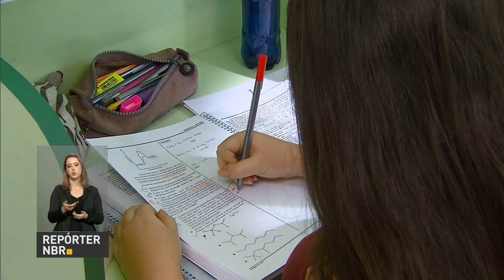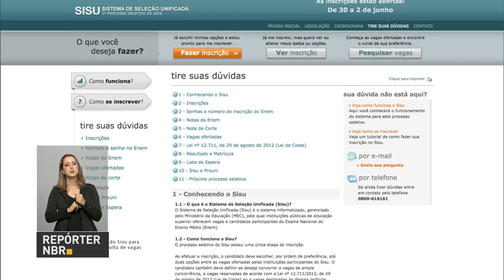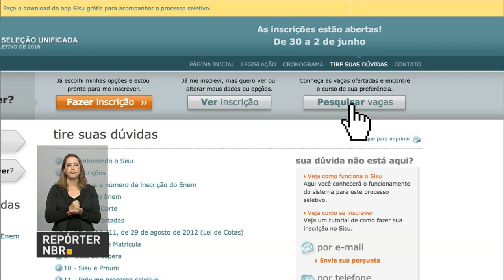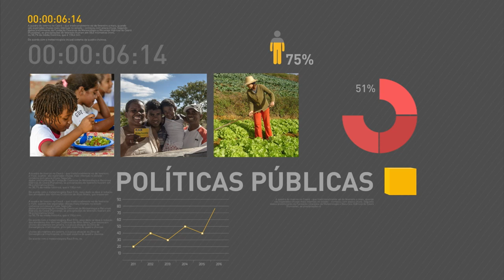Michel Temer convida Aloysio Nunes para liderança do governo no Senado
REPÓRTER NBR 16H - 31.05.16: Presidente interino Michel Temer convidou o senador Aloysio Nunes (PSDB-SP) para ser o líder do governo no Senado Federal. Mais cedo, Temer participou de encontro com o ministro da Justiça e secretários de Segurança Pública dos estados. Veja também: o ministro da Justiça, Alexandre de Moraes, anunciou a criação de um núcleo de proteção à mulher vinculado à pasta.